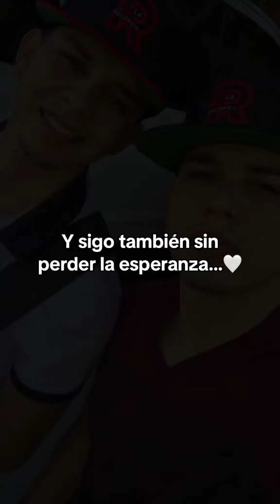Perder un Gemelo Carlos Parra y Cesar Parra